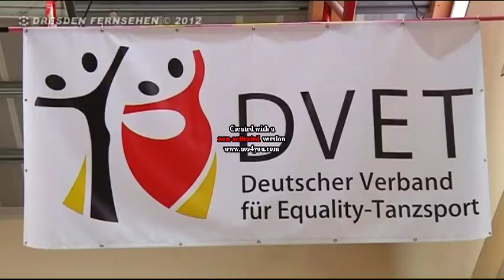DM2012_Dresden.avi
Internationale Offene Deutsche Meisterschaft für Frauen- und Männerpaare 2012 in Radebeul - Beitrag von DRESDEN FERNSEHEN